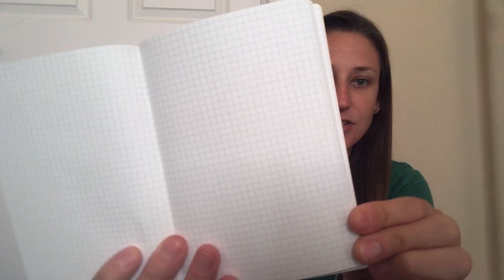Hobonichi 2019 | 2020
▼ ▼ ▼ MUSIC ▼ ▼ ▼